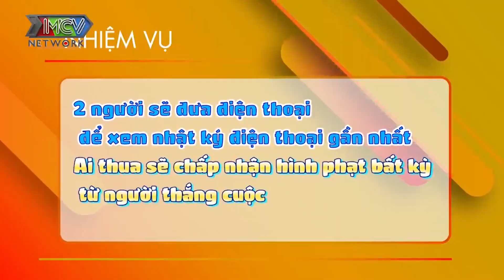Bạn trai KÉM 11 TUỔI của Ngô Thanh Vân: Tôi thích YÊU KIỂU NGÔN TÌNH, vì tôi tôn trọng phụ nữ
📺 GIỚI THIỆU “GIẢI MÃ TÌNH YÊU 2020”:
"GIẢI MÃ TÌNH YÊU 2020" hành trình của 4 cô nàng cá tính: Hoa hậu Nam Em, Diễn viên Nam Anh, Hoa hậu Chuyển giới Hoài Sa cùng stylist Phương Lyskeli đi giải mã nội tâm một nam thần bí ẩn đang gặp vấn đề trong chuyện tình cảm